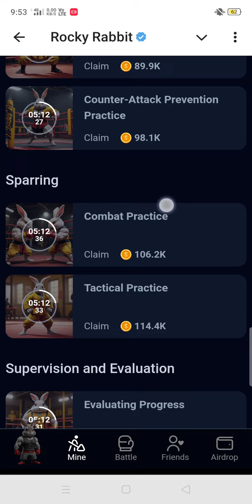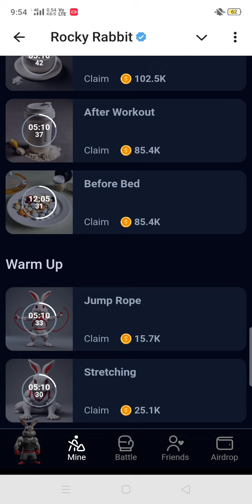7 SEPTEMBER EASTER EGG OF ROCKY RABBIT| ROCKY RABBIT Easter egg today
7 September easter eggs

rocky rabbit

easter eggs

Rocky rabbit eggs 7 Sep

Rocky rabbit launching date

rocky rabbit easter egg today

rocky rabbit easter egg

easter egg rocky rabbit

rocky rabbit

rocky rabbit eggs today

rocky rabbit eggs

rocky rabbit combo easter egg

rocky rabbit easter egg hunt

rabbit easter egg

easter egg rocky rabbit today

easter egg

easter eggs

today rocky rabbit easter egg

rocky rabbit easter

easter egg rabbit

rocky rabbit combo today easter egg
Rocky rabbit Easter egg secret

Rocky rabbit Easter egg combo

Rocky rabbit Easter egg combo today

Rocky rabbit Easter egg combo today 7 September

Rocky rabbit Easter egg 1m coin combo

Rocky rabbit Easter egg code

Rocky rabbit Easter egg code today

Rocky rabbit Easter egg code today 7 September

Rocky rabbit daily combo card today

Rocky rabbit daily combo 6th September

Rocky rabbit daily combo card 2.5m coins card

Rocky rabbit daily enigma code 1m coin

Rocky rabbit real or fake

Rocky rabbit

Rocky rabbit coin price

Rocky rabbit daily Easter egg

Rocky rabbit Easter egg today 7 September

Rocky rabbit daily Easter egg 7 September

Rocky rabbit Easter egg 7 September

Easter egg today 7 September

Rocky rabbit easter egg 8 September

Rocky rabbit Easter egg 1m combo card

Rocky rabbit Easter egg secret code